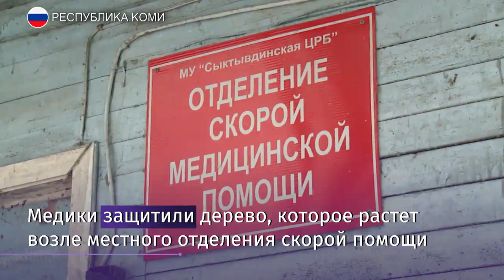Жители села в Коми отвоевали у чиновников полувековую ель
Жители села Выльгорт в Коми встали на защиту полувековой ели